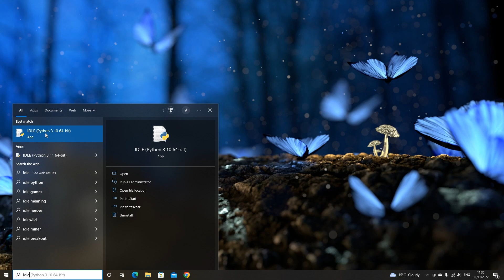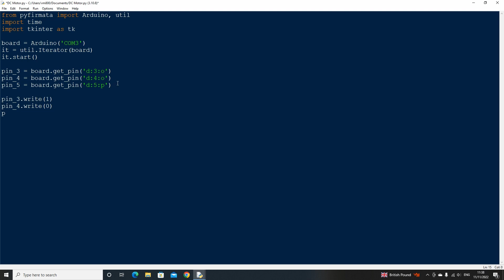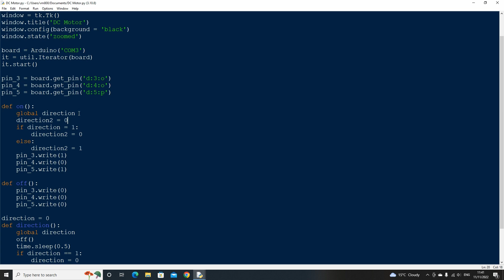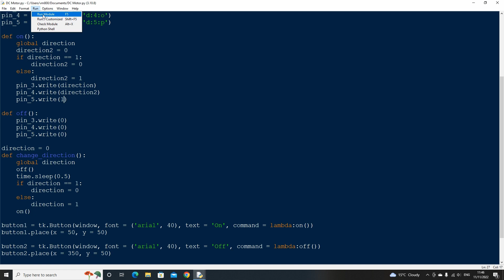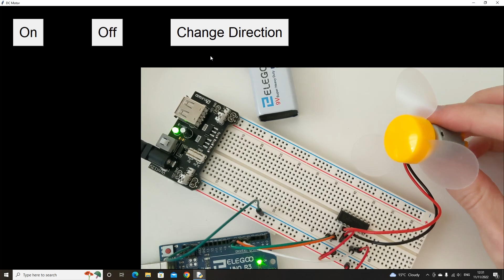Controlling a DC Motor With Python and Arduino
In this video we will control a DC Motor in python using an Arduino.